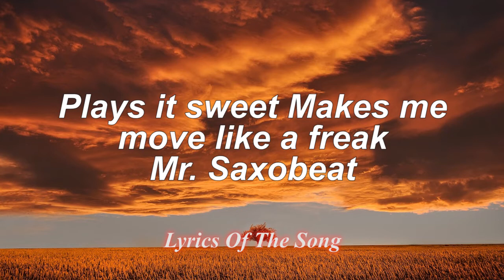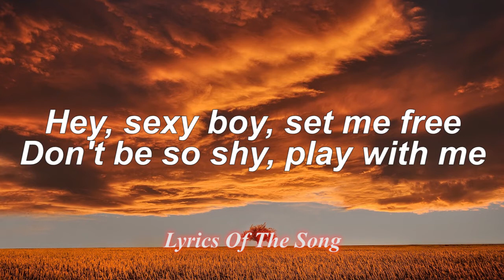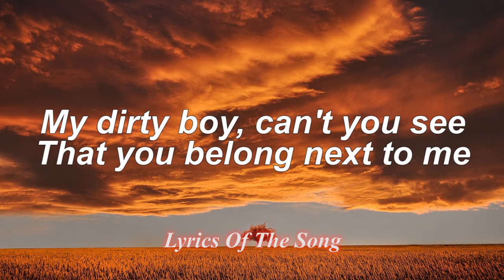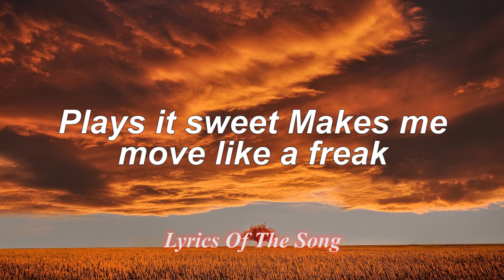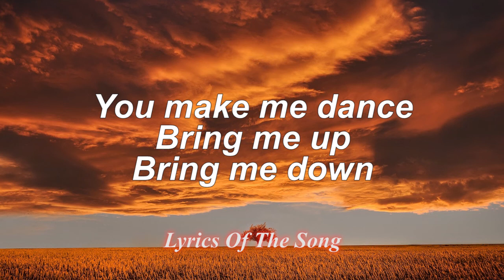Alexandra Stan - Mr. Saxobeat (Lyrics)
📄 Lyrics:

You make me dance
Bring me up
Bring me down
Play it sweet
Make me move like a freak
Mr. Saxobeat

Makes me dance
Brings me up
Brings me down
Plays it sweet
Makes me move like a freak
Mr. Saxobeat

Bring me up
Bring me down
Play it sweet
Mr. Saxobeat

Makes me dance
Brings me up
Brings me down
Plays it sweet
Mr. Saxobeat

Oh-oh-oh-oh, yeah, hmm, yeah, hmm, yeah, hmm, yeah
oh, yeah, hmm, yeah, hmm, yeah, hmm, yeah
Oh-oh, yeah, hmm, yeah, hmm, yeah, hmm, yeah

Miss Saxobeat
Miss Saxobeat

Hey, sexy boy, set me free
Don't be so shy, play with me
My dirty boy, can't you see
That you belong next to me

You are the one i need

Bring me up
Bring me down
Play it sweet
Mr. Saxobeat

Makes me dance
Brings me up
Brings me down
Plays it sweet

Bring me up
Bring me down
Play it sweet
Mr. Saxobeat

Makes me dance
Brings me up
Brings me down
Plays it sweet

Mr. Saxobeat

Mr. Saxobeat